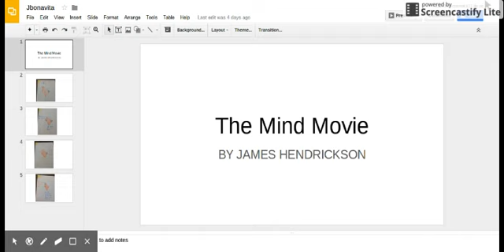My Mind Movie By James